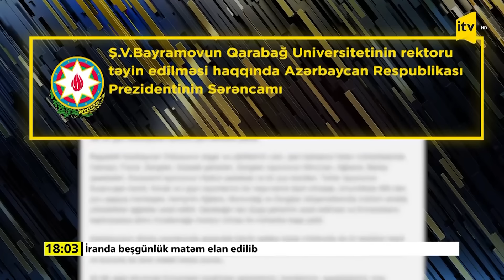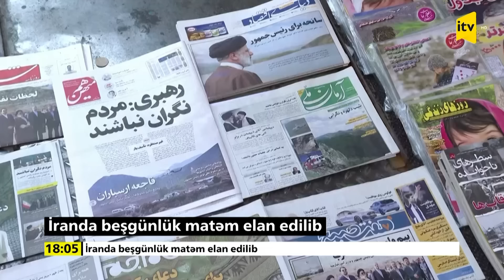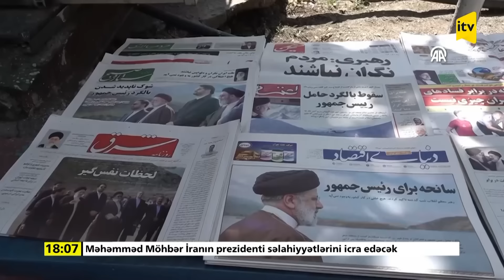İTV Xəbər | 20.05.2024 | 18:00